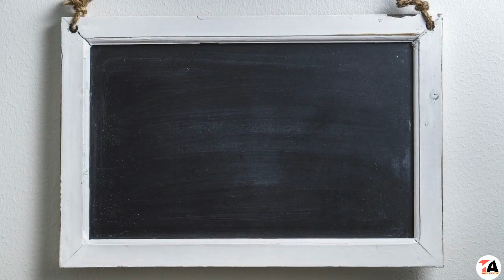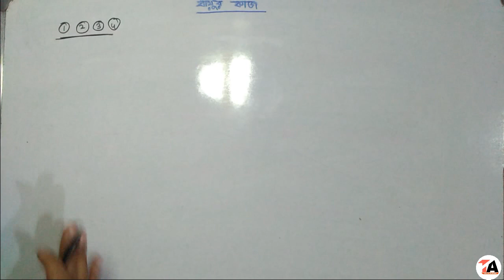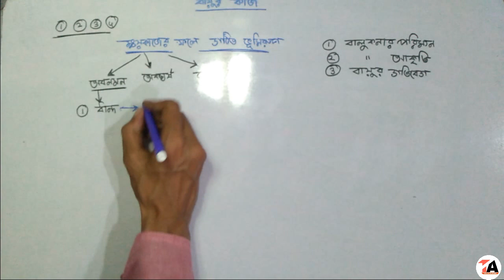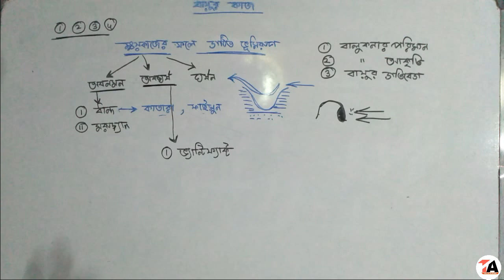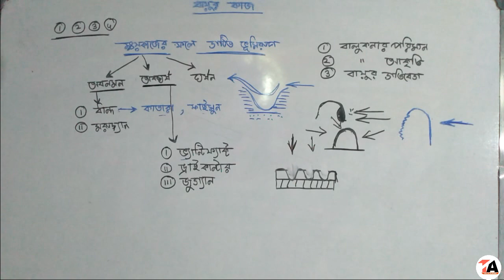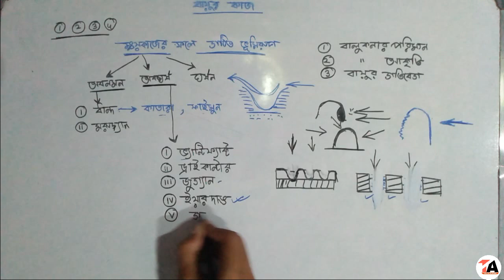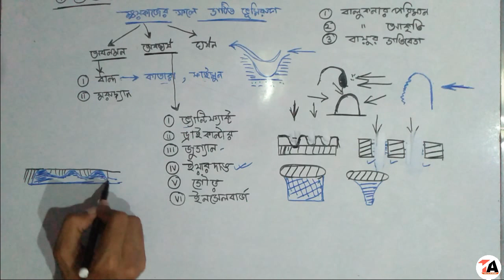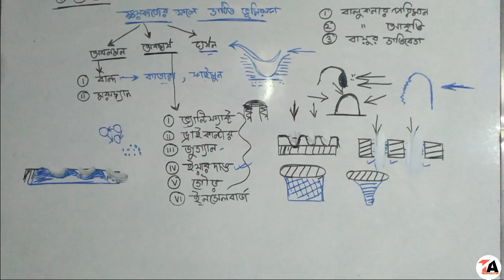প্রাকৃতিক ভূগোল বায়ুর কাজ (প্রথম পর্ব) বায়ুর কাজের ফলে সৃষ্ট ভূমিরূপ